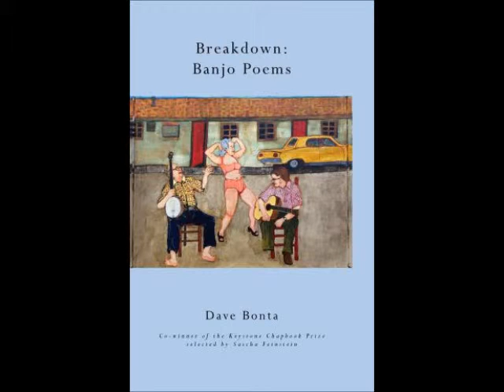The Fifth String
Videopoem in support of my poetry chapbook, Breakdown: Banjo Poems.
Steven Sherrill provided the banjo playing on the soundtrack. (He's also responsible for the cover art on the chap.)
Footage is from the Prelinger Archives (two television commercials from the 1960s, now in the public domain).